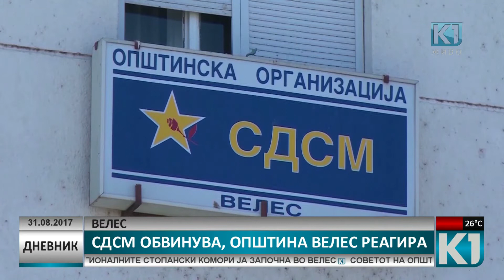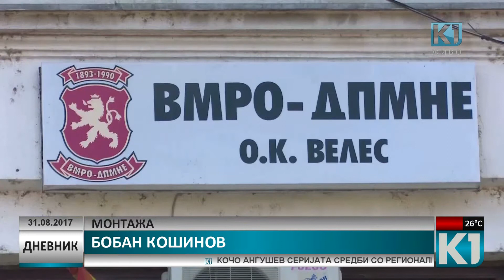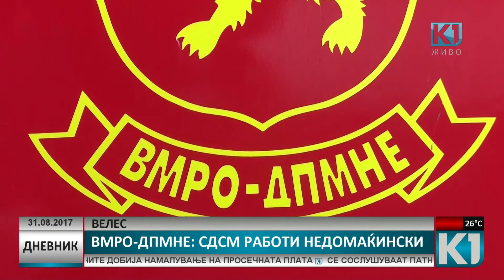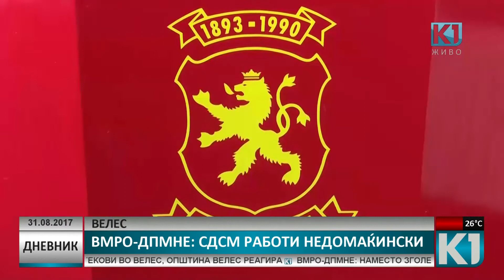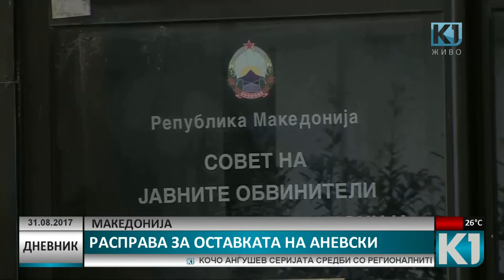Дневник К1 Телевизија 20:00 час. 31.08.2017